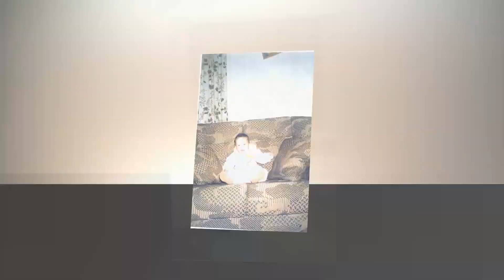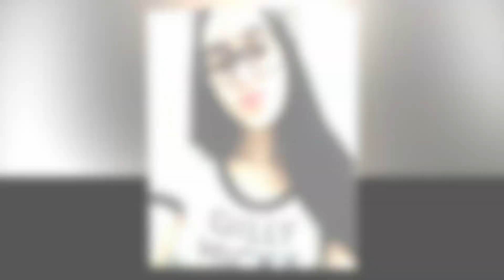Retrospectiva Yasmin e Leandro